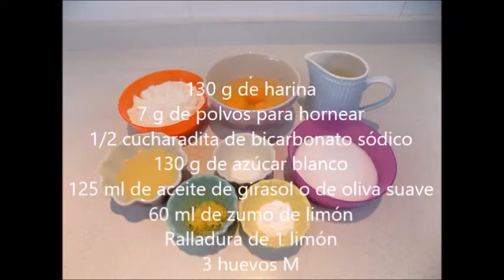Bizcocho super esponjoso de limón | Sweet Shop Victoria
Hola reposter@s bienvenidos un día más a mi canal! Hoy os enseño como preparar este delicioso bizcocho de limón super jugoso y tierno, perfecto para cualquier merienda y que cada día que pasa está más jugoso. A demás es super fácil de preparar con ingredientes que tenemos por casa y que gusta a todo el mundo!
Si os animáis a prepararlo seguro va a ser indispensable en vuestro recetario, os va a encantar!
Espero que os guste! Un besito!

Ingredientes:

· 7 g de polvos para hornear
· 1/2 cucharadita de bicarbonato
· 130 g de azúcar blanco
· 125 ml de aceite de girasol o de oliva suave

· Helado
· Arándanos